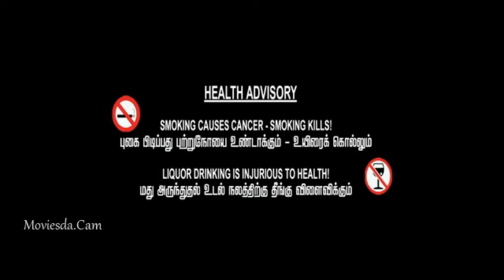Enathu shot movie